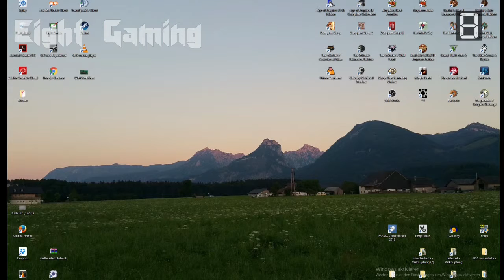ANCIENT NECROPOLIS campaign || Let's play Kingdomrush